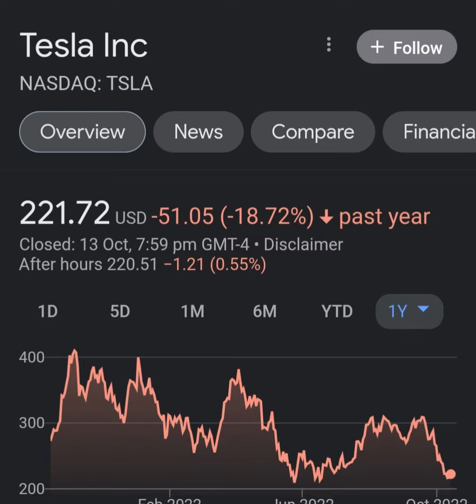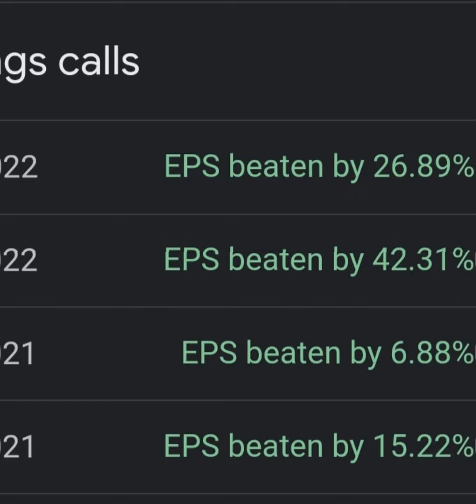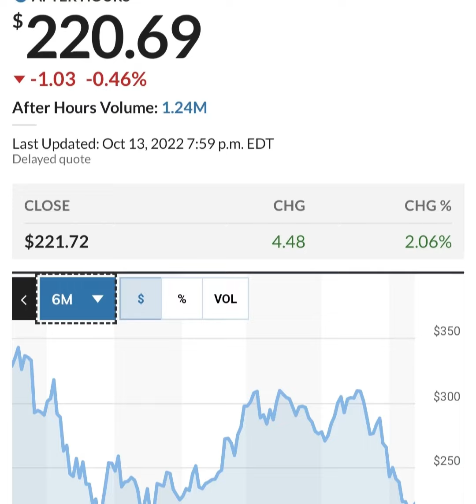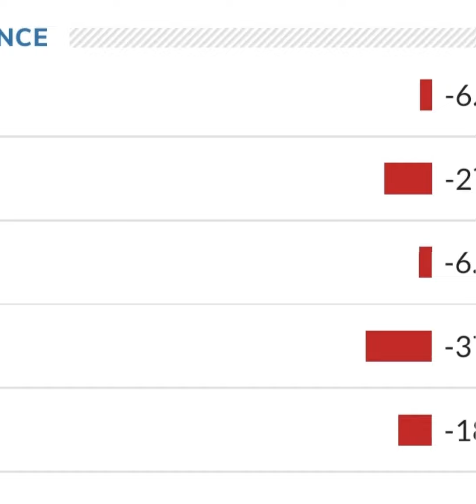TESLA STOCK PRICE TESLA STOCK NEWS TODAY TESLA STOCK UPDATE